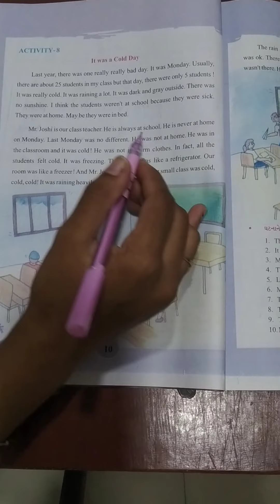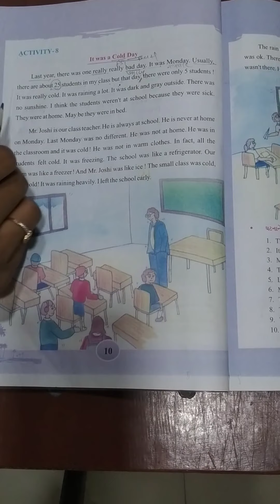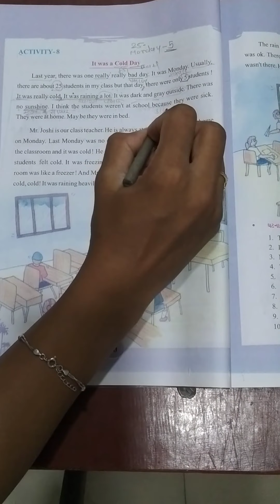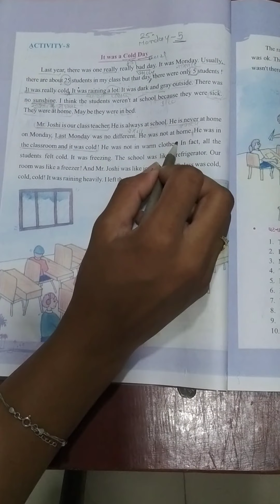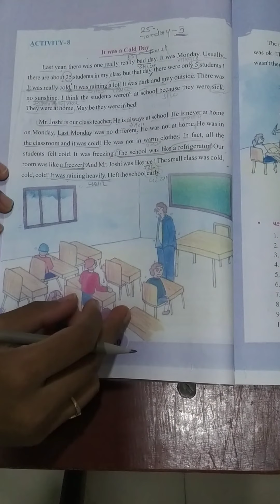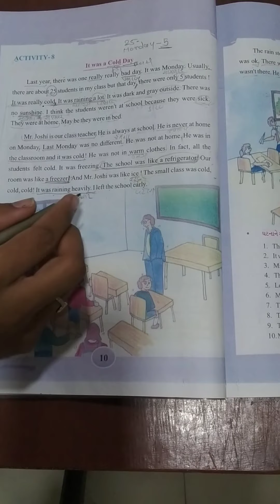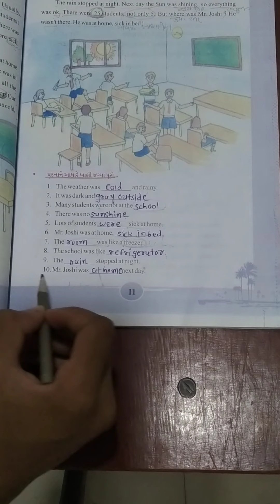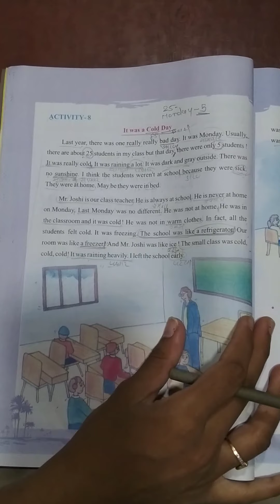P V MODERN SCHOOL | Standard 6 | English - Unit 8